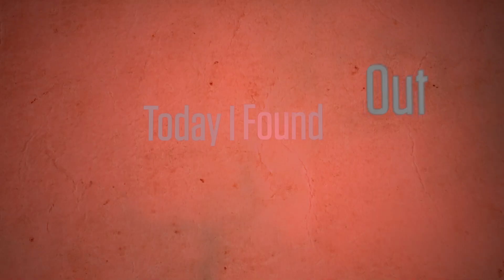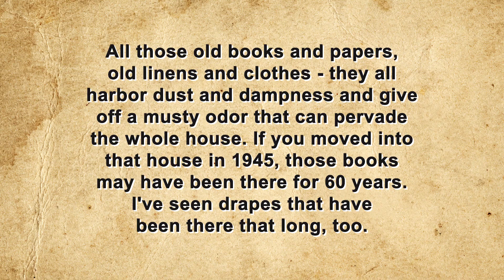Do Old People Really Have a Distinct Smell or Is It Just a Stereotype?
More from TodayIFoundOut:

Why is Lead Bad For Humans?

In this video:

Gerontologist and author of A New Wrinkle: What I Learned from Older People Who Never Acted Their Age, Dr. Eric Shapira, says it is difficult to pinpoint the cause or one main reason for the smell; it is a process of what happens to the body as we age.  Many studies show that the body’s chemistry changes from within as we get older producing a certain scent.  Some may describe it as musty.  Some may call it stale.  Maybe a bit medicinal.